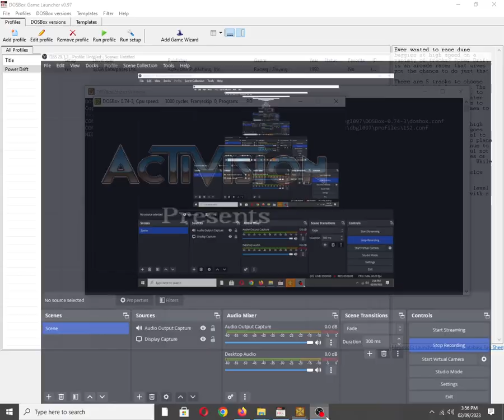Power Drift [MS DOS] Some Music on Roland MT-32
Mobygames description:
Ever wanted to race dune buggies at high speed on a variety of tracks? Power Drift is an arcade racer that gives you the chance to do just that.

There are 5 tracks to choose from, each with 5 stages. The stages range from cities, to deserts to tracks over water. There are also 12 drivers to pick from, from businessmen to skinheads and mohicans.

Your buggy has 2 gears, high and low. Once the light goes green, just keep the pedal to the metal. You’ll need to place third or higher to continue to the next stage. Be careful not to bump into other buggies or objects next to the road. While your buggy can take a pounding, crashing will slow you down.

Finish all 5 stages in a level and you’ll be presented with a bonus level.

Also available on:
Vanillo: ✔☑✅
COS.TV: ✅☑✔